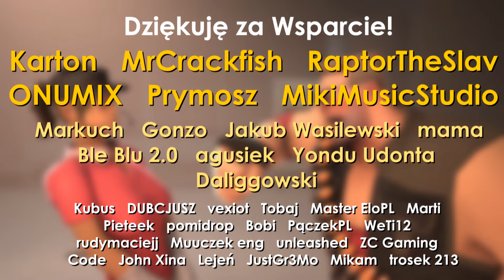Laski w Hentajcach być jak... [Dubbing PL]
Wszystkie moje filmy możecie wstawiać gdzie chcecie, dopóki będzie widać znak wodny, lub podpiszecie mnie jako autora! :D
Zachęcam do nagrywania podobnych filmów! Nie mam monopolu na dubbingi ;P

Treść wizualna nie należy do mnie i autor jest podpisany w filmie jak i w opisie. Moja treść jest czysto dźwiękowa!